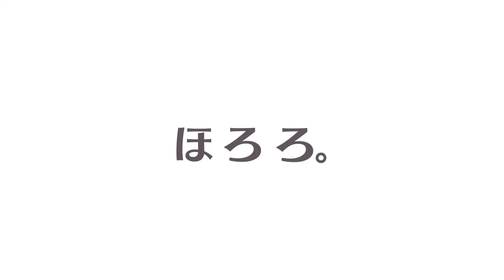【キモ格好いい】マイホームヒーロー5話感想と考察。麻取義辰(吉田栄作)の演技がヤバい。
2023年秋のドラマ「マイホームヒーロー」5話のストーリーを振り返りと感想を配信しています。組織に追い詰められた鳥栖哲雄(演：佐々木蔵之介)は麻取延人(演：内藤秀一郎)生存の証拠を捏造することにします。しかし、偽装工作に奔走する中でその父麻取義辰(演：吉田栄作)と邂逅してしまいます。それは神による運命の悪戯か。

第5話、義辰が不気味に忍び寄ります。

00:00 吉田栄作さんの怪演がヤバい
01:31 二度目の解体
02:54 老後安泰を叶えるために
03:26 生存の証拠
04:20 秘密の質問
04:49 運命の邂逅
08:21 家族がいる
09:00 延人、現世に蘇る。しかし・・・・・・
10:08 今後の注目ポイント
10:30 サブスク配信情報

※一部のリンクには広告が含まれています。

▼アニメ版マイホームヒーローはAmazonプライムビデオでも視聴可能。

▼アニメ版、ドラマ版両方のマイホームヒーローが見られるのはDisney+だけ。

▼Disney+を始めるならポイ活サイトハピタスの経由が猛烈にお得！ブログで解説をしています。

▼エンドカード、ヘッダーは僕の友だちでCanvaクリエイターのもふこさんが作ってくれました。

うたまるのブログ
▼「漫画ダンク」

ほろろのホームシアターと映像作品のブログ
▼「マジックシアター」

▼本動画は動画編集ソフトのダヴィンチ・リゾルヴとVrewを用いて作成しました。